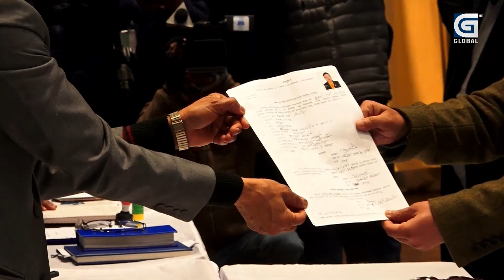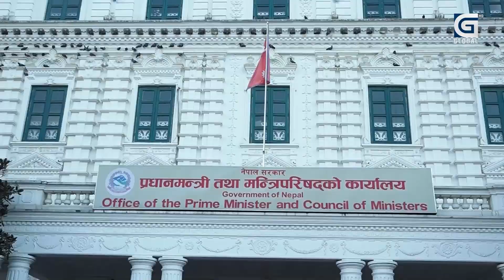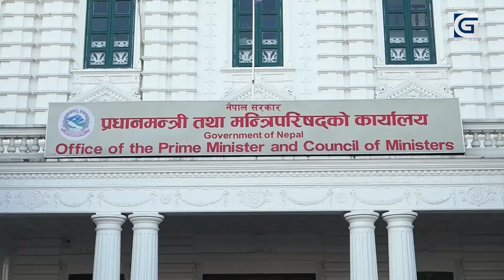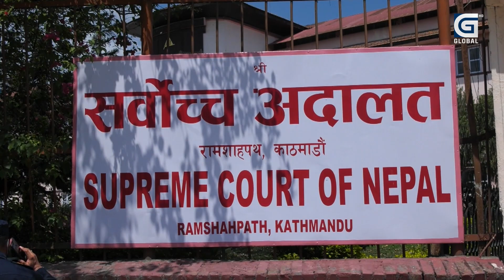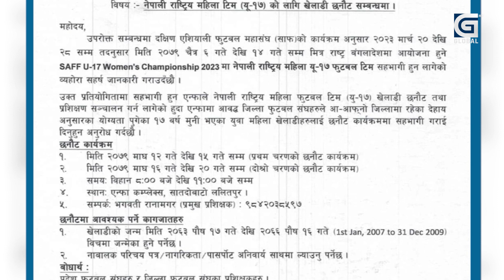प्रचण्ड सरकारका बिवादीत मन्त्री, एमालेकै नेता गरे चर्को आलोचना ।